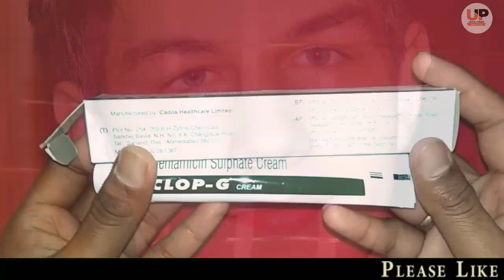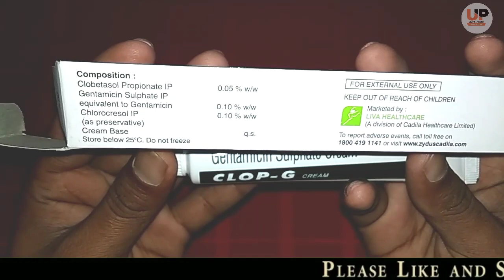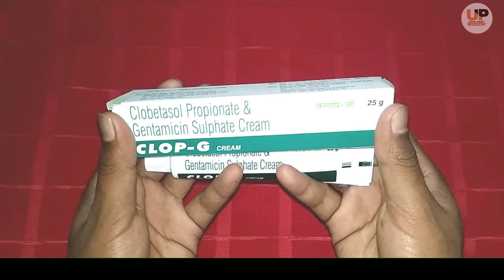CLOP-G CREAM USES, BENIFITS, SIDE EFFECTS, REVIEW IN HINDI // USEFULLPRODUCTS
Namaskar dosto swagat aapka hamare youtube channel useful products main is video main humne aapko bataya hai clop g cream ke bare main video pura last tak dekhna